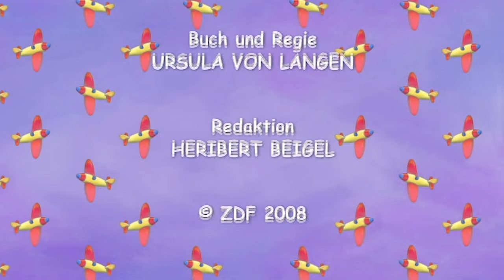Kleine Prinzessin GANZE FOLGE - Volle Episoden Zusammenstellung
Volle Episoden der Kleinen Prinzessin zum Genießen! 🍿🎬